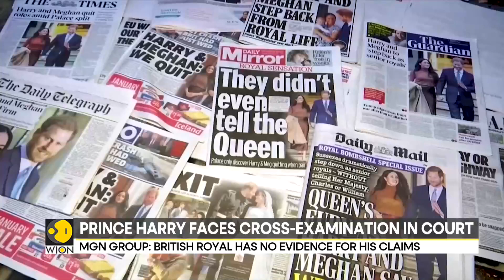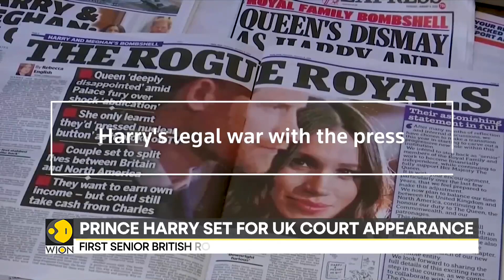UK: Prince Harry set for court appearance, expected to give evidence against Mirror group | WION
Prince Harry is set to make an appearance in the UK court as his case against the publisher of the Daily Mail begins. This also makes the Duke of Sussex the first senior British Royal to give evidence in the court in 130 years.